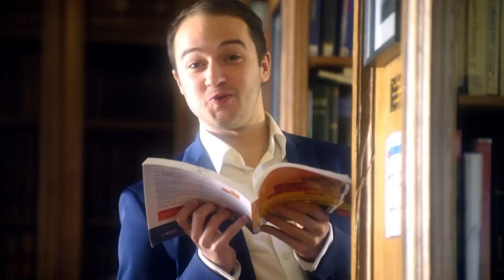Santa Baby - Christmas Charity Single - Out of the Blue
Helen & Douglas House, the charity we support, is the world's first children's hospice; it provides much-needed palliative, respite, end-of-life and bereavement care to life-limited children and young adults, and their families.

Out of the Blue (OOTB) is Oxford's premier all-male a cappella group; to find out more about the group, go or find us on Facebook, Twitter, Instagram, or Snapchat as 'ootboxford'. Our BRAND NEW ALBUM Rambling Men, featuring songs such as Thinking Out Loud, Uptown Funk, and I Have Nothing, is available

Thank you to Balliol College for allowing us to film in their beautiful library and chapel. For more information about Balliol and how to visit, please go

Thank you also to Christ Church for allowing us to film in their gorgeous quad and student rooms. For more information about Christ Church and how to visit, please

Finally, thank you to Exeter College for allowing to use their lovely Fellows' Garden for filming. For more information about Exeter and how to visit, please

Song: Santa Baby
Original Artist: Eartha Kitt
Original Composer: Tony Springer
Soloists: Deon Fang, Samuel Swinnerton, Tim Leach, Erik Andreoli, Ifan Jenkin, Sean Hewetson, Jasper Gold, JJ Gibbs, Will Smith, Will Northcott, Alex Ohlsson, and Sam Harris

A Zoya Films Production
Directed by Ben Cohen & Dylan Holmes Williams
Produced by Ramin Sabi
Director of Photography - Anatole Sloan
Edited by Josh Mallalieu

Crew:
1st AD - George Johnson
2nd AD - Beth Kume-Holland
3rd AD - Daniel O' Neill
1st AC - Evan Burris Trout
2nd AC - Hendrik Ehlers
Gaffer - Patrick Wood
Line producer - Will Stevens
Production Assistant - Lamorna Ash
Sound design - George Johnson

Choreography: Laura Day

Audio Recording: Samuel Swinnerton
Audio Editing: Alex Green
Audio Mixing: Bill Hare